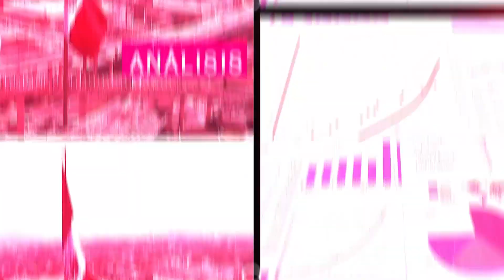LoMarginalEnElCentroPrimero | Movimientos sindicales bajo la 4T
4 mil trabajadores sindicalizados estallaron una huelga en Audi; demandan aumento salarial del 15.5%. ¿Qué alcances podría tener este movimiento en la armadora alemana instalada en Puebla y en los movimientos sindicales en México?